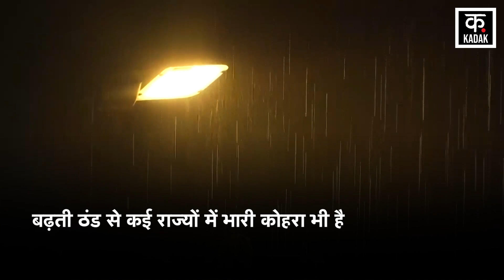Weather Update | Delhi NCR में बढ़ेगी ठंड, Jammu Kashmir में गिरेगा पाला! | snowfall | Kadak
According to the Meteorological Department, the cold is going to increase in the capital Delhi due to continuous snowfall in the mountains. On Thursday, the average minimum temperature is likely to be 6 degrees Celsius and the maximum temperature is likely to be 23 degrees Celsius. A temperature of 7 degrees was recorded at 5 am on Thursday. Due to snowfall in Jammu-Kashmir and Himachal, melting and cold is increasing in the plains.
मौसम विभाग के मुताबिक पहाड़ों पर हो रही लगातार बर्फबारी से राजधानी दिल्ली में ठिठुरन बढ़ने वाली है. गुरुवार को औसतन न्यूनतम तापमान 6 डिग्री सेल्सियस और अधिकतम तापमान 23 डिग्री सेल्सियस रहने की संभावना है. गुरुवार की सुबह 5 बजे 7 डिग्री तापमान दर्ज किया गया है. जम्मू-कश्मीर और हिमाचल में हो रही बर्फबारी के चलते मैदानी इलाकों में गलन और ठंड बढ़ रही है.